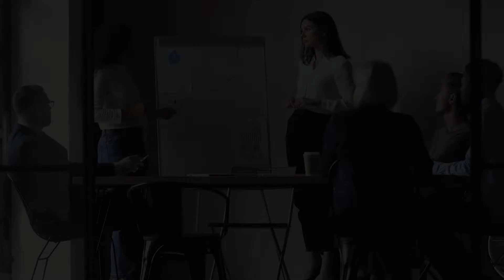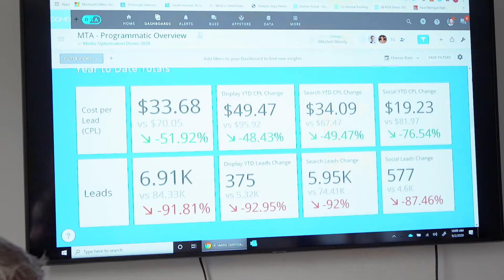RXA and Belle Tire Case Study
RXA has worked with Belle Tire on a Workforce Optimization solution resulting in a 14% reduction in labor costs, 2% increase in same store sales, and an increase in earnings of 8%.